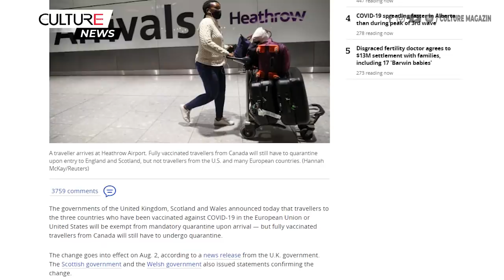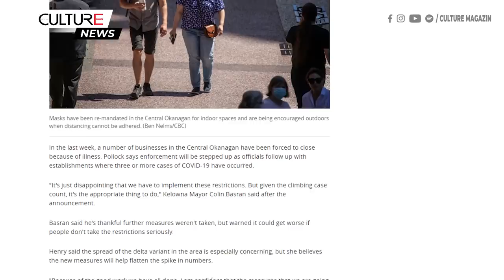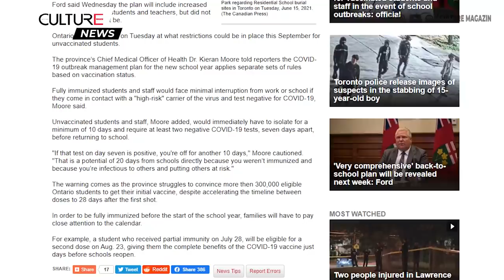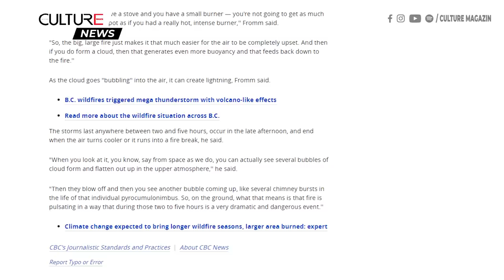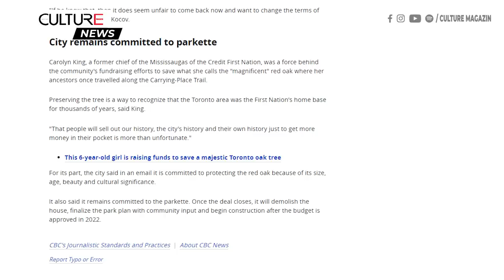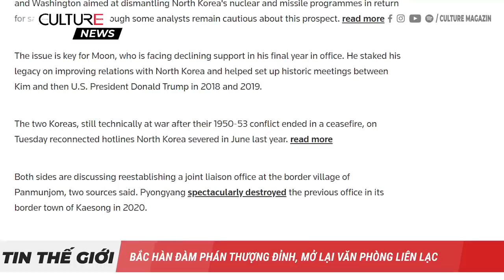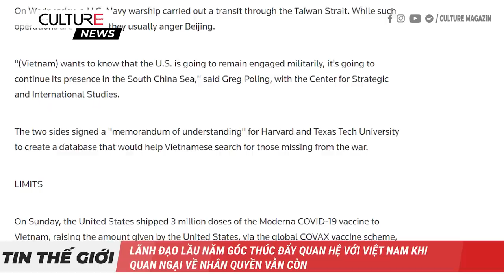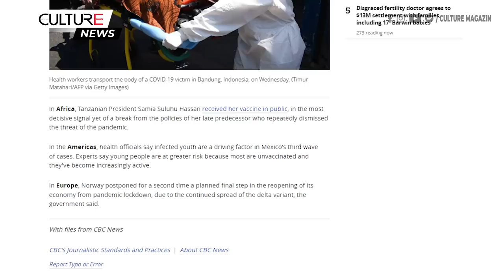🔴 TIN CANADA 29/07 | Bùng phát COVID ở Alberta; Canada không được miễn cách ly ở Anh, Scotland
Kính chào quý vị đến với Bản Tin ngày 29/7 hôm nay, mời các bạn theo dõi một số tin đáng chú ý như sau:
● Canada không nằm trong số quốc gia được miễn cách ly tại Anh, Scotland
● Ontario vận hành các bệnh viện với 115% công suất để giải quyết phẫu thuật tồn đọng trong đại dịch
● B.C. tuyên bố bùng phát COVID-19 ở khu Trung tâm Okanagan, áp dụng lại quy định về khẩu trang và các biện pháp y tế công cộng khác
● Số ca COVID-19 đang tăng mạnh ở Alberta, nhưng các chuyên gia nói rằng các tỉnh khác chưa nên lo lắng
● Kế hoạch tựu trường 'rất toàn diện' sẽ được tiết lộ vào tuần tới: Thủ hiến Ford
● Pfizer cho biết liều vắc xin thứ 3 'tăng mạnh' khả năng bảo vệ chống lại biến thể Delta
● Các thành phố ở BC chuẩn bị cho một tuần có nhiệt độ cao nữa
● Toronto đã đồng ý mua 1 ngôi nhà để cứu một cây di sản 250 tuổi. Bây giờ, người bán muốn giá cao hơn
● Giá xăng ở Toronto trong tuần này sẽ tăng lên mức cao nhất từng thấy trong 3 năm phá vỡ kỷ lục trong mùa hè này
● Hóa thạch giống bọt biển được tìm thấy ở Canada có thể là ghi chép sớm nhất về sự sống của động vật trên Trái đất
● Hai tay chèo Filmer, và Janssens đã giành Huy chương đồng, là huy chương thứ 10 cho Canada tại Thế vận hội Tokyo

● Cục dự trữ liên bang Hoa Kỳ cho biết nền kinh tế Hoa Kỳ đang phục hồi, bất chấp sự gia tăng của COVID-19
● Mỹ và Nga tổ chức đàm phán hạt nhân ở Geneva sau khi sự thúc đẩy hội nghị thượng đỉnh
● Lãnh đạo Lầu Năm Góc thúc đẩy quan hệ với Việt Nam khi quan ngại về nhân quyền vẫn còn